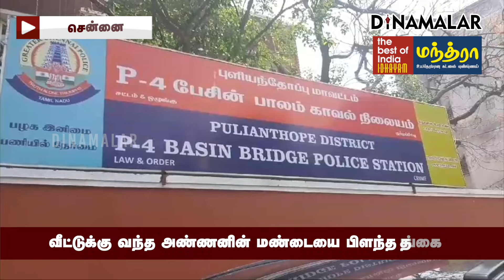சொத்து கேட்டு சென்றவரை சுத்துபோட்ட குடும்பம் | Rowdy | Chennai | Police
சென்னை புளியந்தோப்பு நரசிம்மன் நகரை சேர்ந்தவர் இன்பவேல், வயது 53.

வெள்ளியன்று இரவு அதே பகுதியில் உள்ள தங்கை வேல்விழி வீட்டுக்கு போனார்.

இருவருக்கும் இடையே ஏற்கனவே சொத்து தகராறு இருந்துள்ளது.

அன்றைய தினமும் இருவருக்கும் இடையே வாக்குவாதம் உண்டானது.

வேல்விழியும், அவரது மகன் மணிமாறனும் சேர்ந்து இன்பவேலை தாக்கினர்.

உருட்டு கட்டையால் அவரது தலையில் அடித்தனர்.

தலை, முகத்தில் பலத்த காயமடைந்த இன்பவேல் மயங்கி சரிந்தார்.Rowdy | Chennai | Police